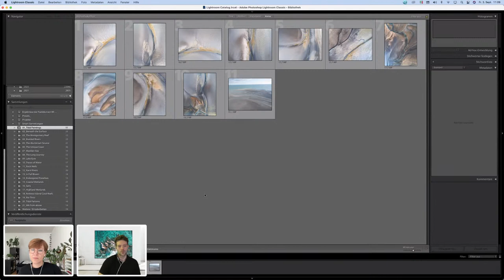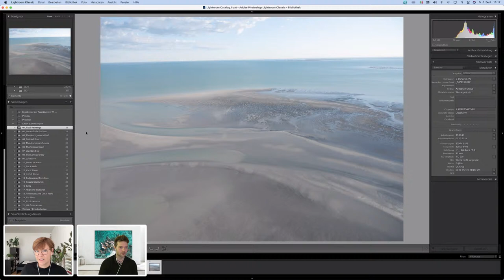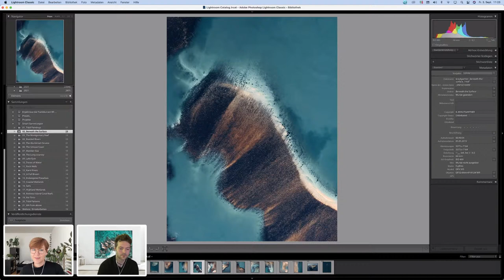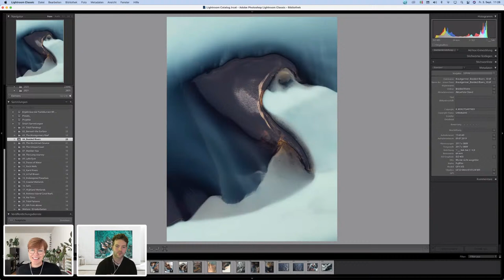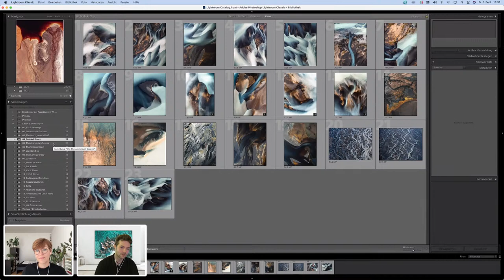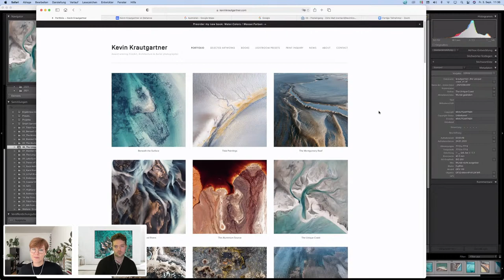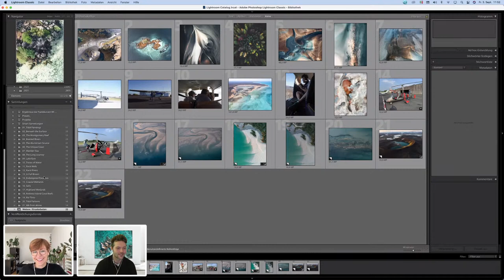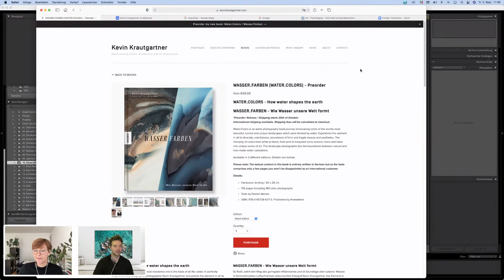Fine Art und Landschaftsfotografie Kevin Krautgartner und Tanja Hildebrandt | Adobe Live